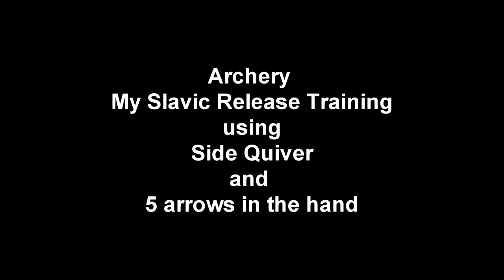Archery My Slavic Release Training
Archery My Slavic Release Training, Been two weeks practicing the style of Slavic Release. Is very cool release.it's a faster way to shoot.
if they see something that is doing wrong, they can comment on me to be able to correct thanks.